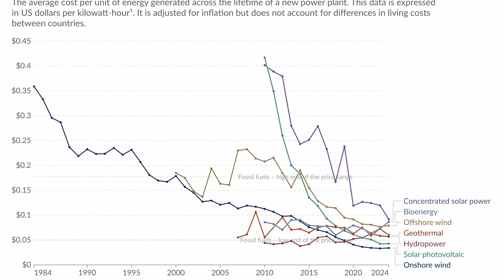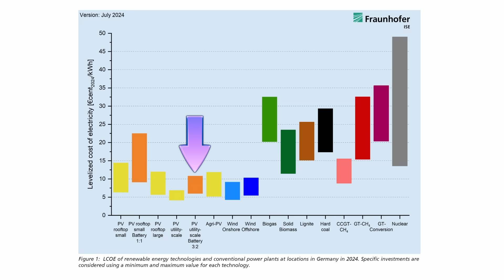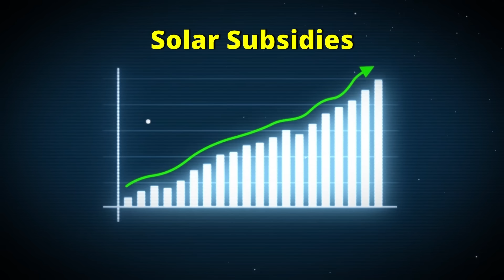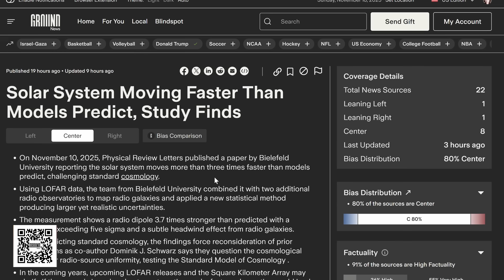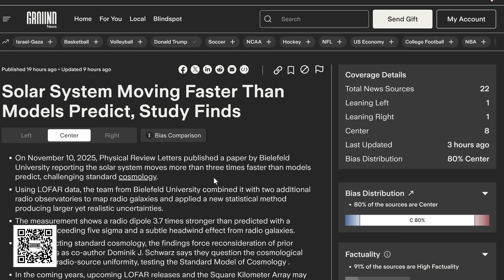The Big Problem With Solar Power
Solar power is one of the most popular sources of renewable energy, due to both its cost-effectiveness and the fact that solar panels emit zero greenhouse gases. But according to new analyses, solar isn’t as cheap as we’ve been led to believe. Let’s take a look at the real cost of solar power and other problems with the technology.